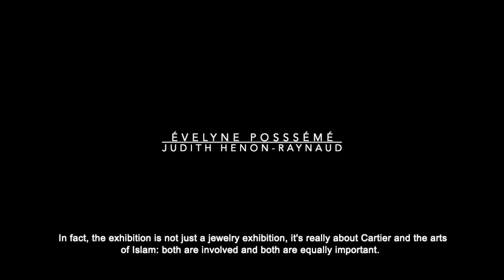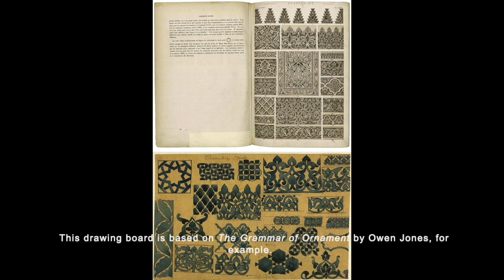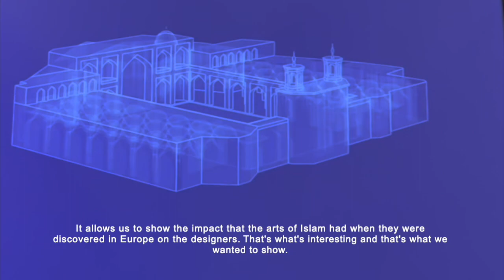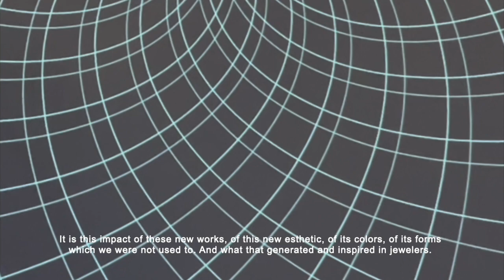"Cartier and the Arts of Islam" exhibition at the Musée des Arts décoratifs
Creation is often mysterious, and Évelyne Possémé and Judith Henon-Raynaud, the curators of "Cartier and the Arts of Islam" exhibition (at the Musée des Arts décoratifs in Paris), offer us a glimpse of this fascinating process.

STAY IN TOUCH WITH THE THE FRENCH JEWELRY POST NEWS

ABOUT THE FRENCH JEWELRY POST
L’œil d’une insider, Sandrine Merle, passeur des cultures joaillière et horlogère féminine.